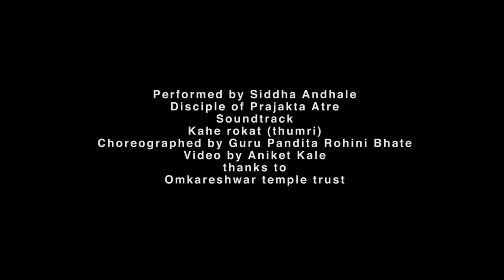KAHE ROKAT(Thumri) Riyaz || Siddha Andale || Choreography Rohini Bhate